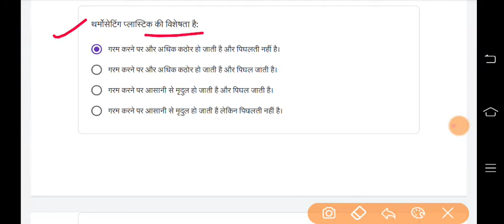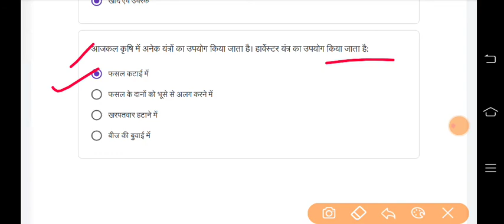Quiz Abhyas Class/कक्षा - 8. Science / विज्ञान - Week- 25.- 25/12/21 क्विज अभ्यास